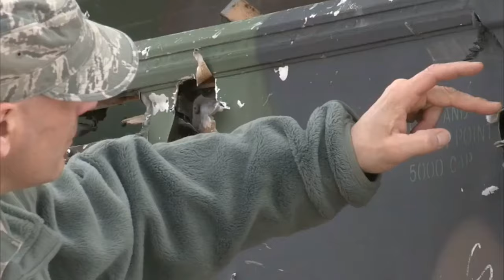A-10 Thunderbolt - The Future Is Uncertain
The A-10 Thunderbolt has a uncertain future. In this video we discuss it.

The Fairchild Republic A-10 Thunderbolt II is a single seat, twin turbofan engine, straight wing jet aircraft developed by Fairchild-Republic for the United States Air Force USAF. Commonly referred to by its nicknames "Warthog" or "Hog", its official name comes from the Republic P-47 Thunderbolt, a World War II fighter that was effective at attacking ground targets. The A-10 was designed for close-in support of ground troops, close air support (CAS), providing quick-action support for troops against helicopters, vehicles, and ground troops.

The Thunderbolt II can employ a wide variety of conventional munitions, including general purpose bombs, cluster bomb units, laser guided bombs, joint direct attack munitions or JDAM, wind corrected munitions dispenser or WCMD, AGM-65 Maverick and AIM-9 Sidewinder missiles, rockets, illumination flares, and the GAU-8/A 30mm cannon, capable of firing 3,900 rounds per minute to defeat a wide variety of targets including tanks.

Over 367 A-10 aircraft are in service with the US Air Force, Air Combat Command, the US Air Force Reserve and the Air National Guard.

Matsimus Gaming
A-10 Thunderbolt